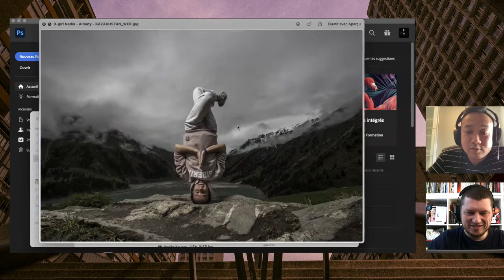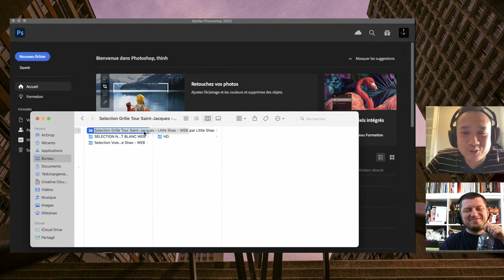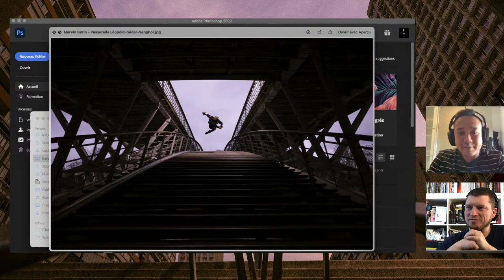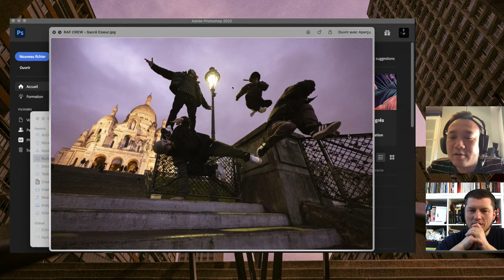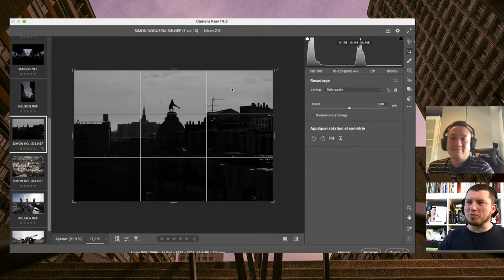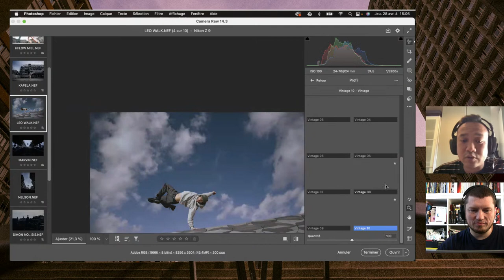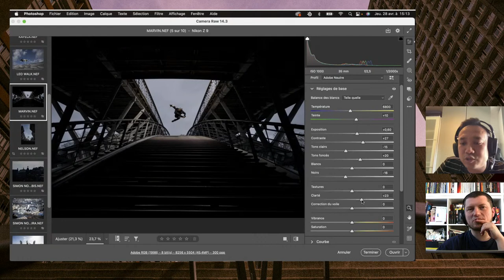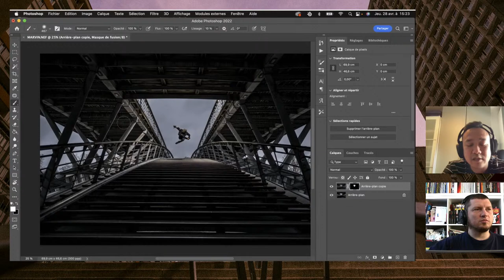All About Photoshop | Danse avec Little Shao | Adobe France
Little Shao est le photographe référence de la danse, du mouvement et de la « street »

Il est notamment très impliqué dans le break dance, nouvelle discipline des JO pour Paris 2024.

Il a commencé en tant que danseur en 1998, puis s’est lancé dans la photo autour de 2002/2003 mais débute sa carrière professionnelle en 2012 pour devenir aujourd'hui le photographe de référence internationale pour les photos de danse.

Depuis 10 ans, Little Shao parcourt le monde pour saisir le mouvement et figer cet art vivant.

À l'occasion de son 10e anniversaire, il nous présente l'exposition "Danse à Paris et Ailleurs" sur les grilles de la Tour Saint-Jacques et sur les Berges de Seine jusqu'au 20 mai 2022. Il s'intéresse particulièrement au mouvement et à la manière dont les protagonistes de ses images s'inscrivent dans l'espace urbain. Peu importe le style ou l'univers photographié, il cherche à mettre en lumière ses sujets avec de la grâce et de la légèreté, défiant les lois de la gravité. Le propos de cette rencontre est donc de décortiquer artistiquement et techniquement certains de ses 28 clichés inédits faits spécialement pour cette exposition en plein Paris.

Les plus assidus en profiteront pour revoir la session 3 jours photo avec Little Shao en 2017 :